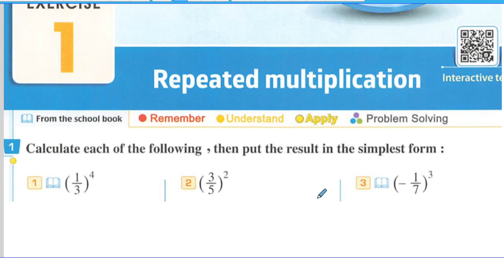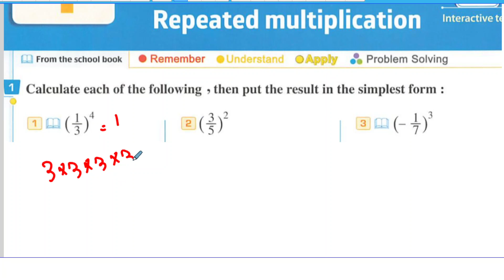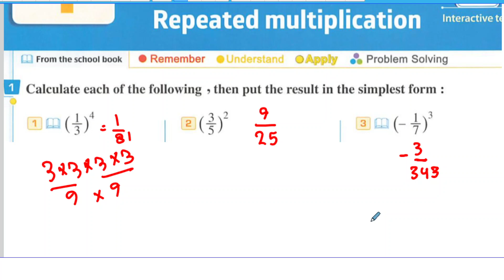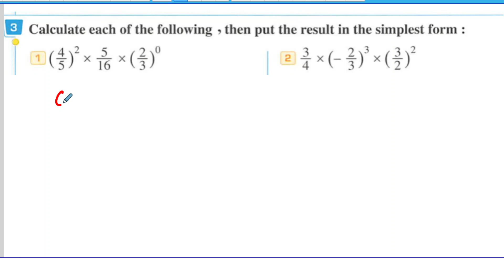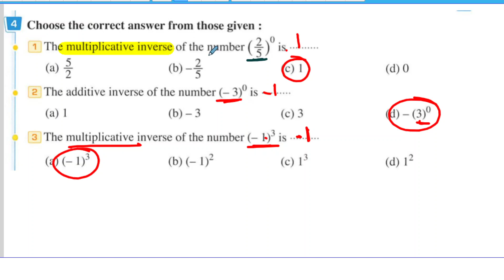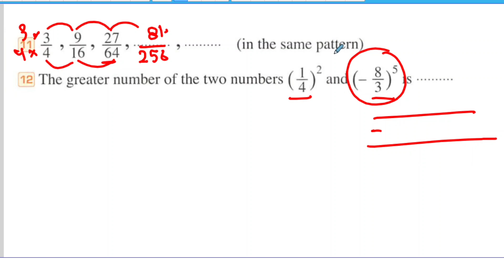Repeated Multiplication🔴Unit 1: Lesson 1🔴2nd Term🔴Prep 1🔴Math